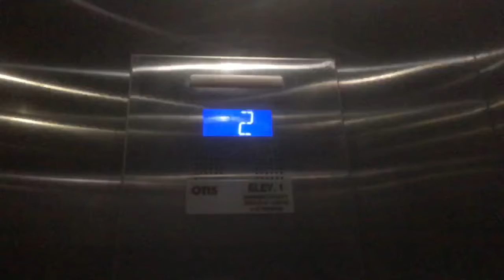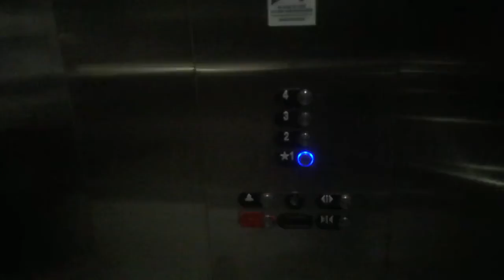Otis Gen2 elevator - East Liberty Pl. S. - Pittsburgh, PA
[Recorded 02/23/19]
Sorry about this being in 720p240 and shaky, but I accidentally had this set in Slo-Mo, but I cut the slow parts out.
Just your basic TIN-CAN Gen2 with Micro-Motion III buttons and a tall ceiling. Notice the people making noise on the 4th floor,  the woman from the 3rd floor questioning it.

ELEVATOR INFO:
Type: Passenger
Maintenance company: Otis
Inspection company: National Elevator Inspection Services
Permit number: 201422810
State equipment number: 001